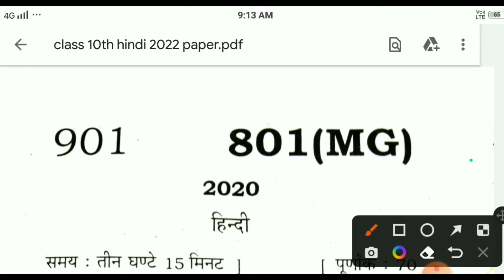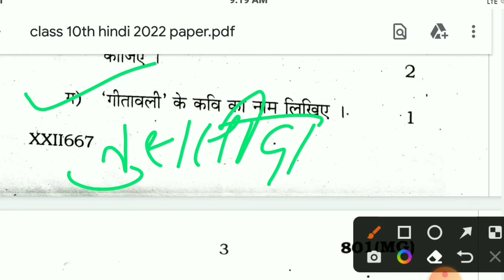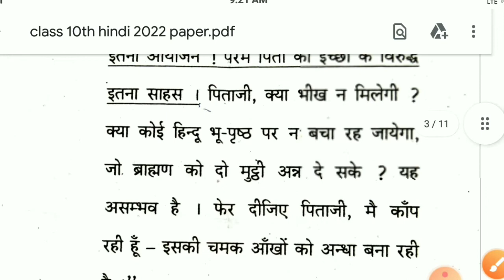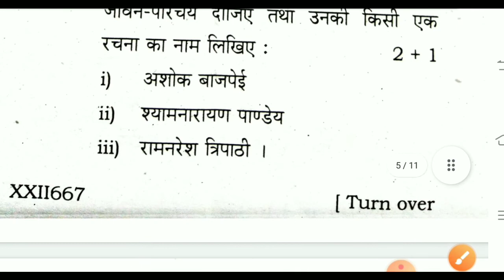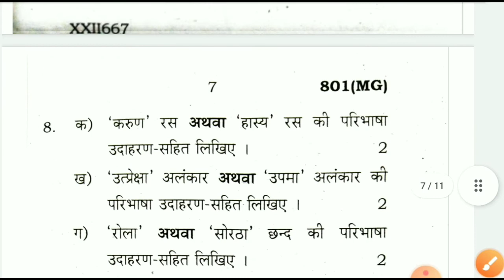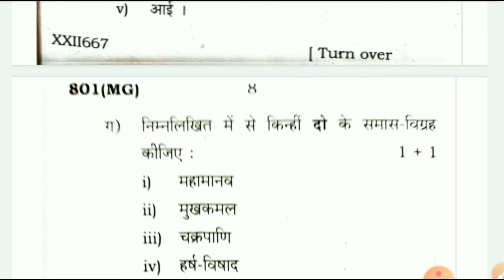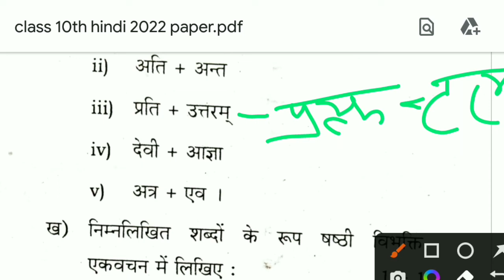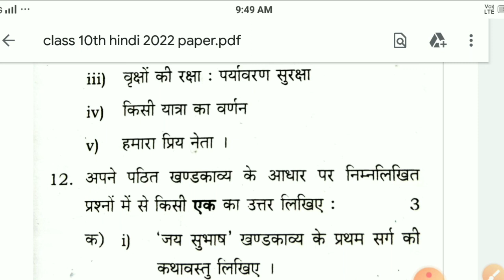Class 10th हिन्दी previous year paper 2023 || Hindi previous year paper | 2023 बोर्ड परीक्षा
Class 10th हिन्दी previous year paper 2023 ||  Hindi previous year paper | 2023 बोर्ड में ऐसे आयेगा

Hello student to welcome to my channel is video main Maine aap logon ko class 10 hindi ka previous years paper with solution ke sath samjhaya hai video dekhakar samajh lo ki 2023 board exam Main hindi ka paper kaisa aayega

topic covered
hindi previous year paper
class 10 hindi previous year paper
10th हिन्दी माॅडल पेपर 2023
class 10 hindi model paper 2023 board
ऐसा आयेगा हिन्दी का पेपर 2023
हिन्दी previous year paper class 10
model paper class 10th hindi  2023
हिन्दी मॉडल पेपर
2023 main aane wale Hindi ka model ka paper
2023 main aane wale class 10 hindi previous year paper